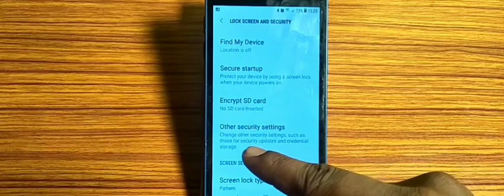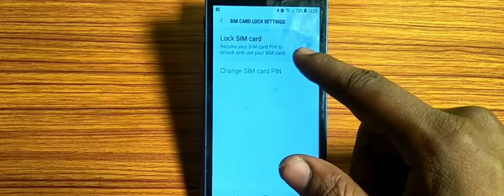how to set sim card lock,sim card lock set kaise karen Samsung Galaxy J1 Ace